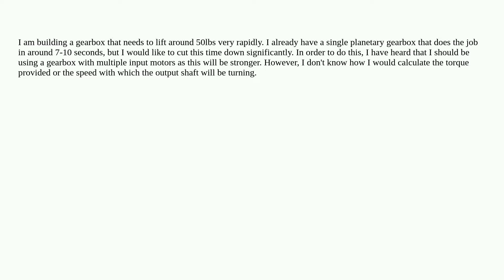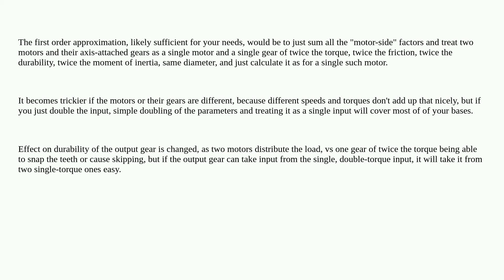Engineering: How can you calculate the torque and speed of a single output gear being driven by t...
How can you calculate the torque and speed of a single output gear being driven by two different input gears?

A special thanks goes out to the awesome community

  mechanical-engineering torque motors gears